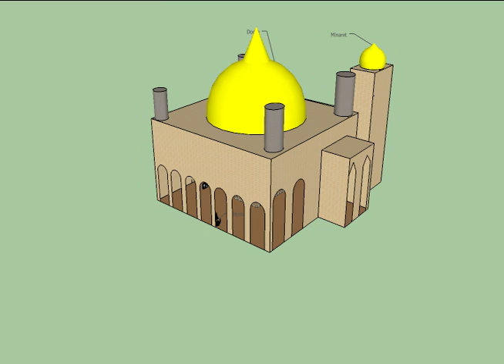3d Mosque video.mov